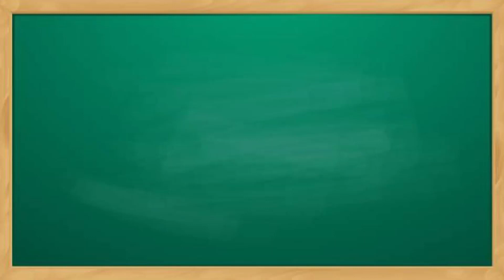LowCo Production Logo